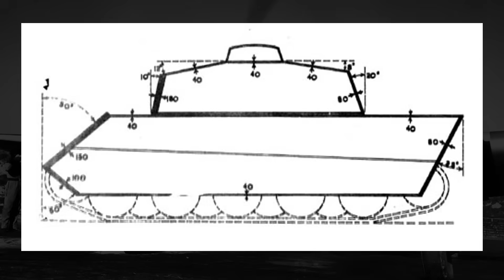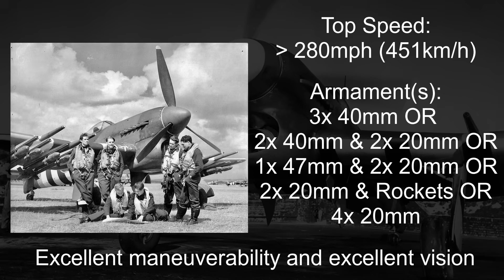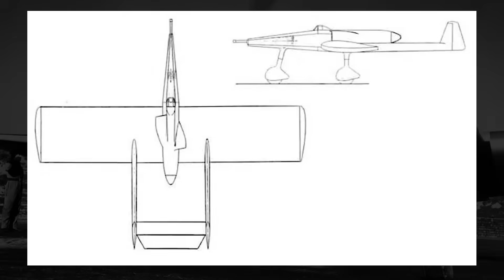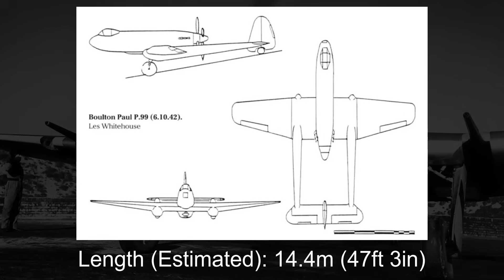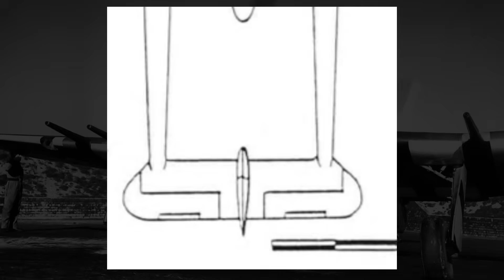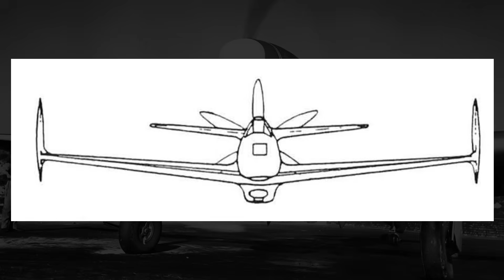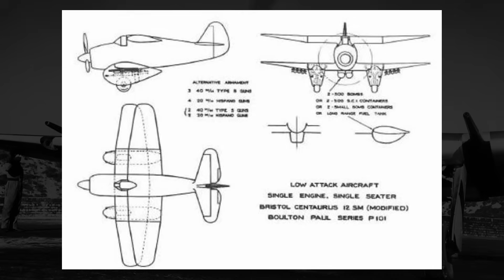Boulton Paul's Failed Tankbuster Trio: Boulton Paul P.99, P.100, & P.101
*NOTE*: THIS IS A REUPLOAD TO REMOVE COPYRIGHTED MATERIAL

In this video, we take a look at the Boulton Paul P.99, P.100, and P.101, a trio of British ground attack aircraft from mid-World War II. We first talk about bizarre aircraft design decisions, from the inverse-wing Republic XF-91 Thunderceptor to the steel-canopied Hutter Hu 136, and how these designs failed, before moving to Boulton Paul's strange design decisions in a trio of planes made to serve as a new ground attacker. We talk about Britain's then-current ground attacker and tankbuster in the Hurricane Mk. IID, and how they wanted to replace it.

We talk about the P.99, its visual similarity to the SAAB J21, and its rather interesting design feature that ejected pilots downward into the ground. We move to the P.100, it being visually similar to the Curtiss XP-55 Ascender, and its similar feature that did the same thing. We finally move to the P.101, a departure from the other two that was still quite weird in its own right, being a fixed-gear biplane. We talk about the inevitable failure of all three designs, and how the P.101 design in particular revealed a spiteful side to Boulton Paul.